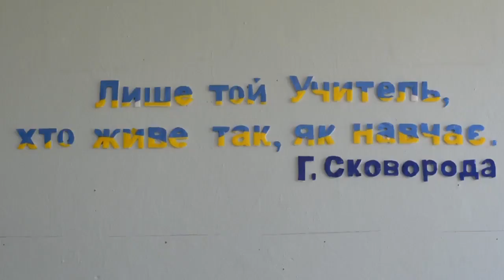Село під м. Ізюм після російских окупантів